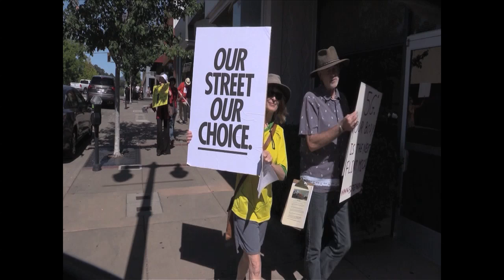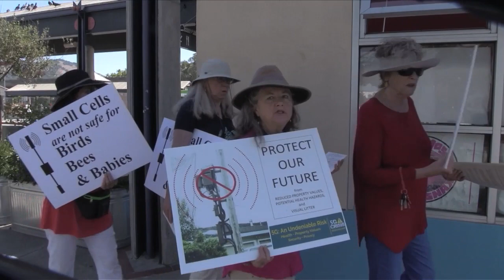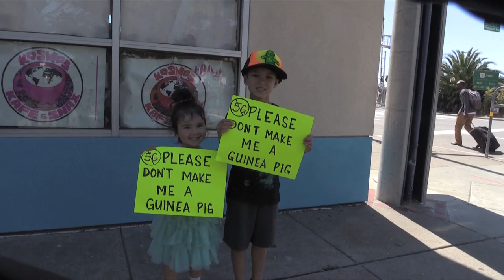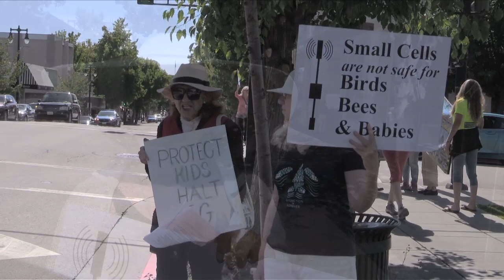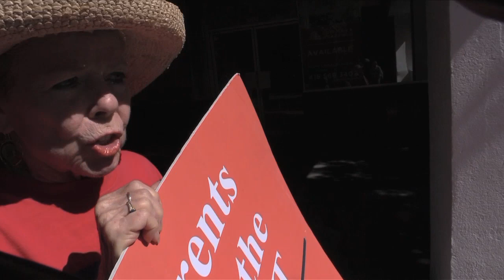Radiation Rebellion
California citizens tell why they have joined the "5G Crisis National Day of Action" on Sat. July 27, 2019.
where it has so far had 292 views.